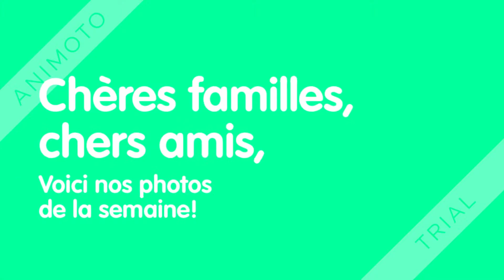Nos photos de la semaine